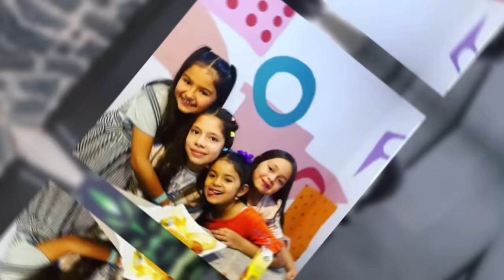MI HERMANITA ADIVINA su CRUSH a CIEGAS